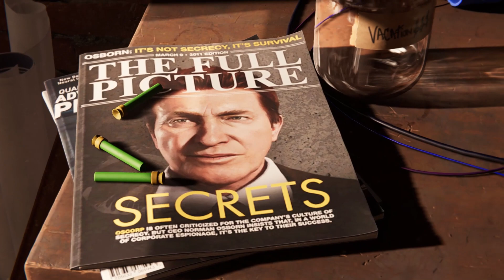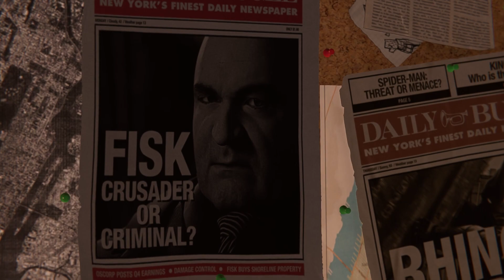Spider Man Remastered Gameplay Part 1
This game is by far the best Spider-Man game I have played, I would really recommend playing it.